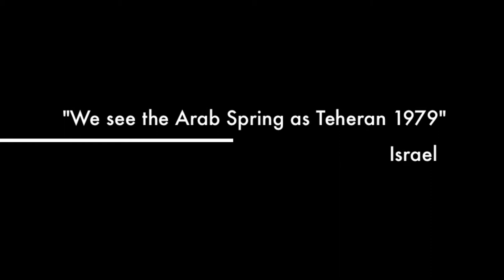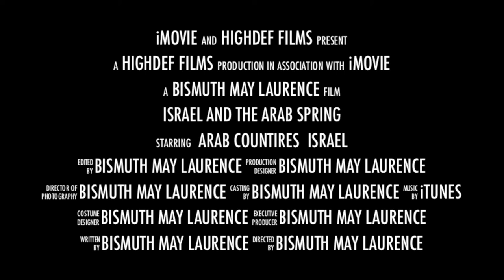Arab Spring and Israel Trailer